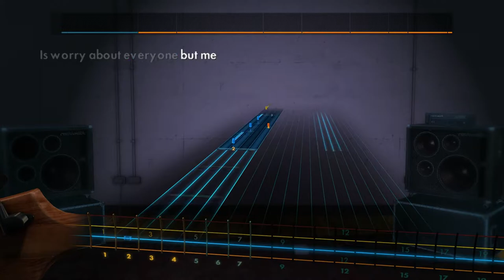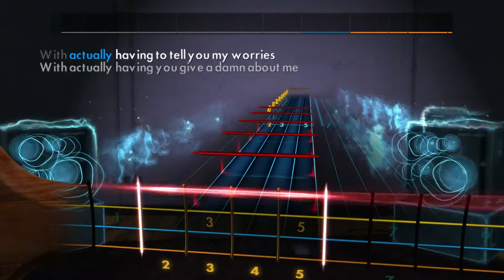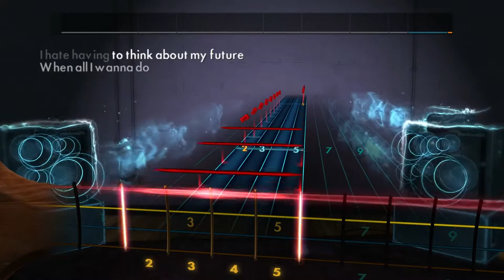Rocksmith 2014 - Modern Baseball: "Fine, Great" - Bass